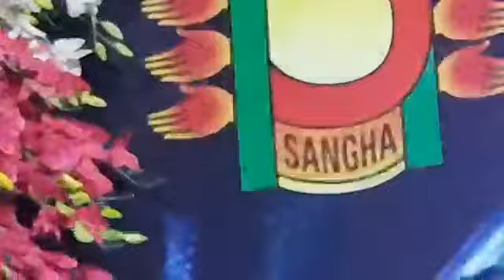3 January 2021